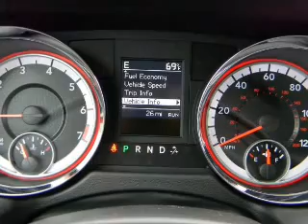2011 Dodge Grand Caravan Passenger - Carlsbad CA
Year: 2011
Make: Dodge
Model: Grand Caravan Passenger
Trim: Crew Van 4D
Engine: 6 cylinder Flex Fuel 3.6 Liter
Transmission:
Color: Bright Silver Metallic
Mileage: 26
Address:
5555 Car Country Dr.